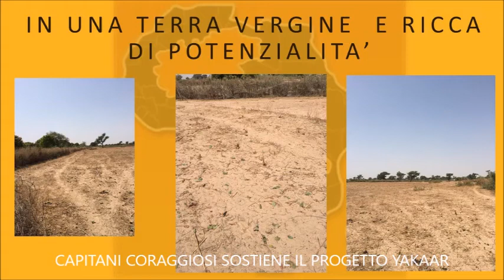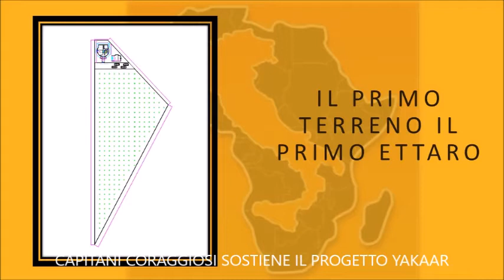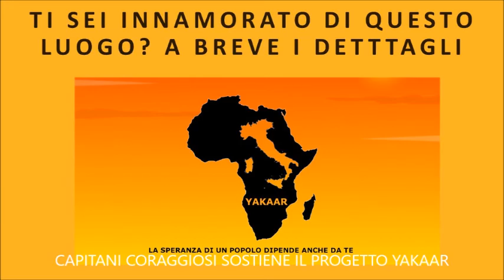Progetto YAKAAR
Capitani Coraggiosi sostiene il progetto YAKAAR per la realizzazione di pozzi d'acqua in Senegal attraverso il corso Educare.